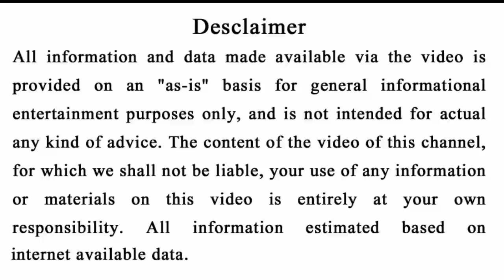କାର୍ତ୍ତିକ ପୂର୍ଣ୍ଣିମା ( 30 November ) କରନ୍ତୁ ଏହି କାମ |ପୁଣ୍ୟ ପ୍ରାପ୍ତି ହେବ,Odia bayagita#Kartikapurnima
Ahi videore apanamane janiparibeki kartika purnima 2020 karantu ahi 5ti kama punya prapti heba.

odia bayagita
odia sadhubani
odia anuchinta
odia tips
odia vastu tips
vastu bichara
odia nitibani

Malika bachana
Malika katha
Odia purana katha
Debabani odia

Mythology odia
Divine tips odia
ଦୈନିକ ରାଶିଫଳ
ମାସିକ ରାଶିଫଳ odia
Motivation ofia